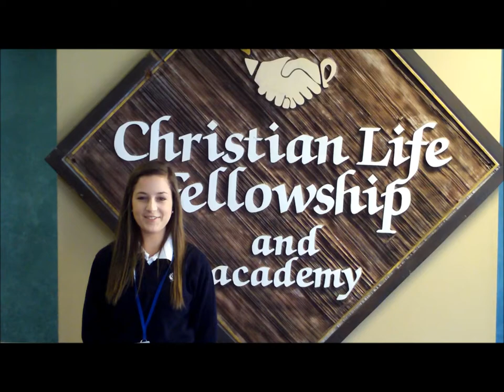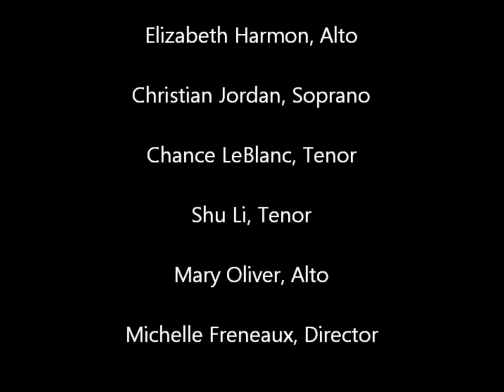Christian Life Academy sings Deck the Halls for Rack Room Shoes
The Christian Life Academy Advanced Choir singing Deck the Halls for the Rack Room Shoes Gift of Music video contest. Vote for Christian Life Academy's band and choir